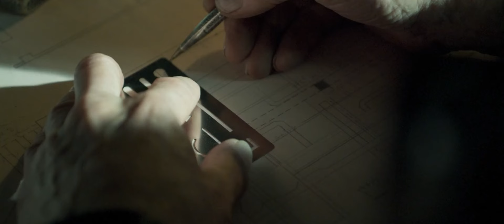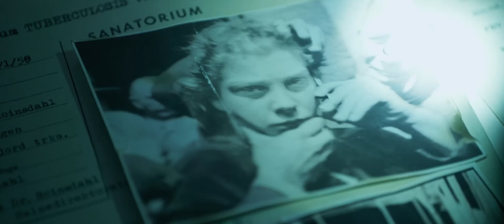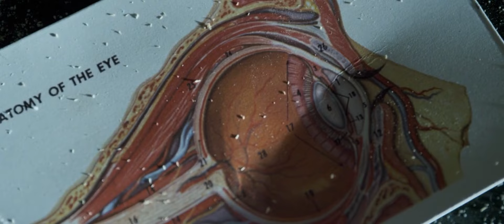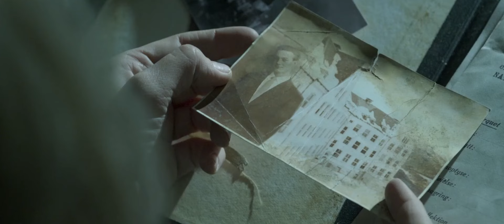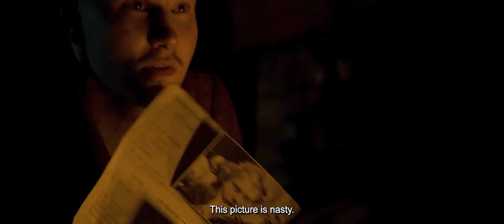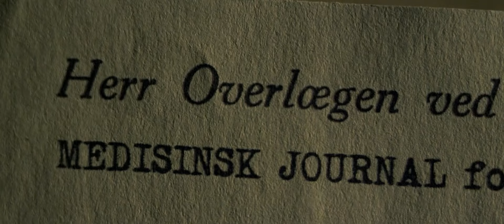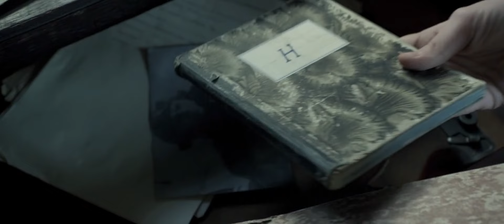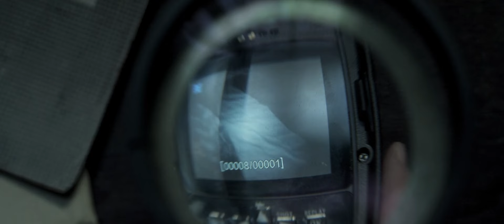DEVIL HOSPITAL - Hollywood Movie | New Superhit Horror Movie With English Sub | English Movies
Presenting Hollywood Movies With English Subtitles Full Horror HD (Horror Movies In English Sub, Hollywood Movie With English Sub, Horror Movies In English, English Movies, English Subtitles Movie) "DEVIL HOSPITAL". Exclusively on @Hollywoodhub456 Sit back & enjoy !!!

Synopsis:
Five contract workers take on the task of scouting an old sanatorium for hazardous waste before a planned demolition, but they realize that the job aims for more than finding asbestos and mercury when they find the building holds dark secrets.